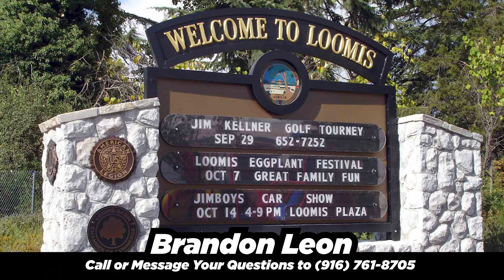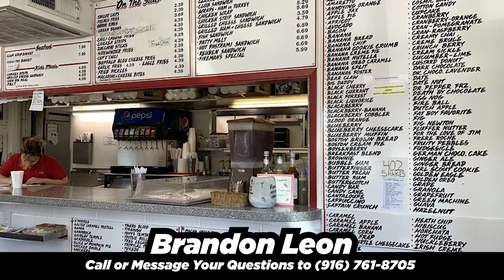Living in Loomis, California: Everything You Need to Know about Loomis, CA.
If you're considering living in Loomis, California, this video is perfect for you! Loomis is one of Sacramento's best suburbs and an excellent place to call home.

Thanks,
Brandon Leon
CalBRE#: 01874260